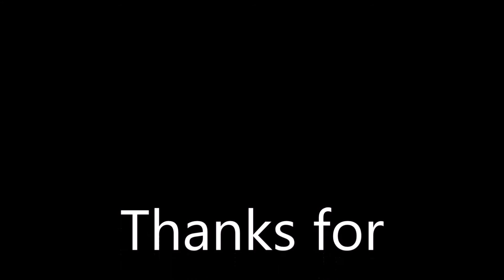I'm Tired :|: Vlogtober 25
We are a family of three enjoying the life that God has given us. You’ll see the good, bad, and the not so fun times. Mostly, you'll see the laughs that we share daily. Hope you enjoy our view of the world.